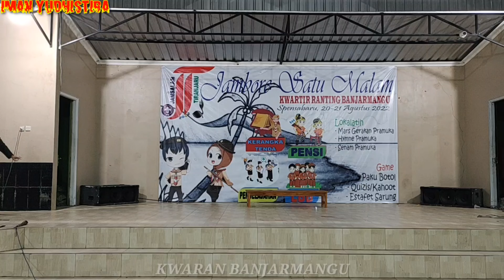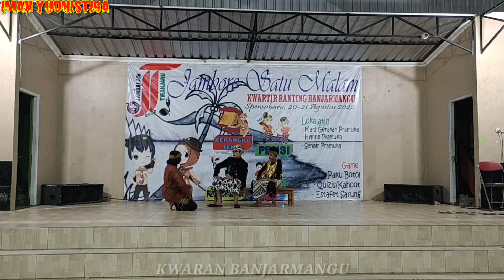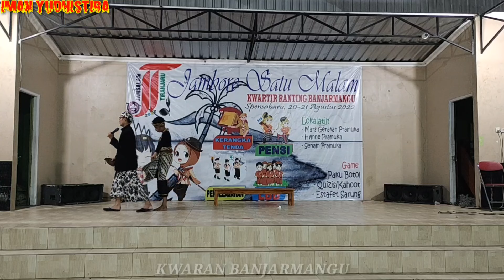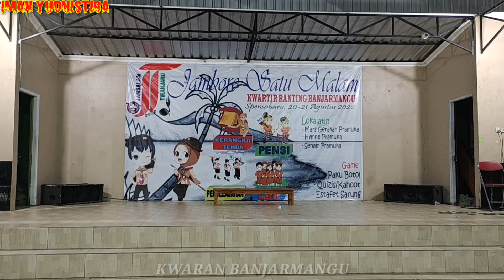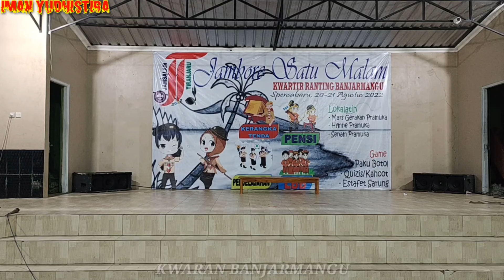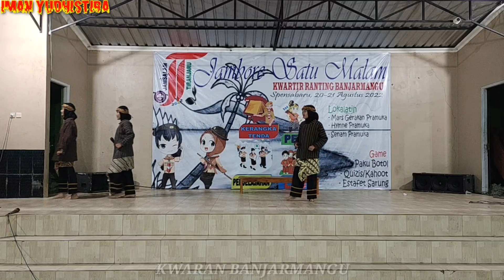JUARA 1 PENTAS SENI JAMBORE SATU MALAM dari SMPN 1 BANJARMANGU//JAMSALAM TIRANJARU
Pentas Seni dari
SMP N 1 BANJARMANGU

Pada Jambore SPenampilanatu Malam Kwartir Ranting Banjarmangu (JAMSALAM TIRANJARU)

  Yang di Selenggarakan Oleh KWARAN BANJARMANGU Pada Hari Sabtu dan Minggu
20-21 Agustus 2022 yang bertempatkan
di SMPN 1 Banjarmangu

Acara Tersebut di ikuti dari Semua SD,MI,SMP dan SMK di Kecamatan Banjarmangu

Alhamdulilah Acara Yang di laksanakan Dua Hari Satu Malam Tersebut Berjalan Dengan Hidmat , Lancar dan Sukses

Banyak ilmu Pelajaran,Pengalaman Yang kita Dapat Dari Acara Tersebut...

Semoga kedepan akan lebih Baik dan Tambah Sukses...

20-21 Agustus 2022

                  "JAMSALAM TIRANJARU"
       Jambore Satu Malam Kwartir Ranting Banjarmangu

Sukses Selalu Buat KWARAN BANJARMANGU..👍👍🤝🤝💪💪

                 _SALAM PRAMUKA_